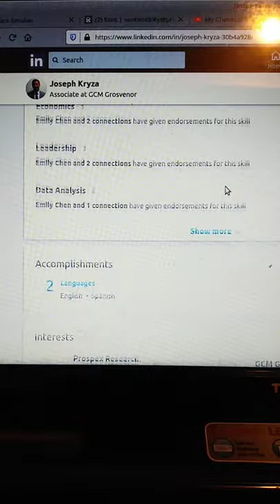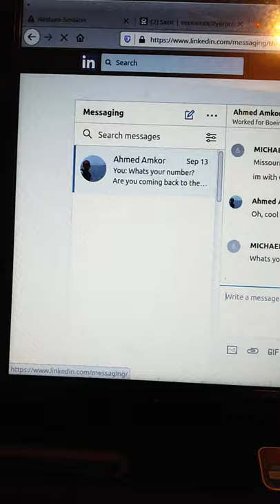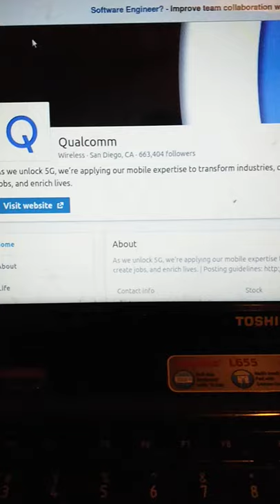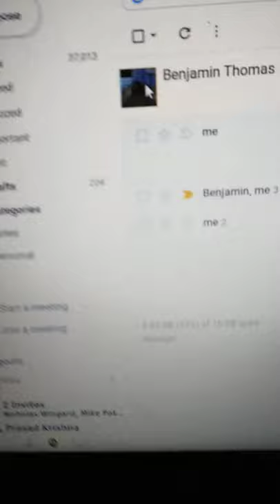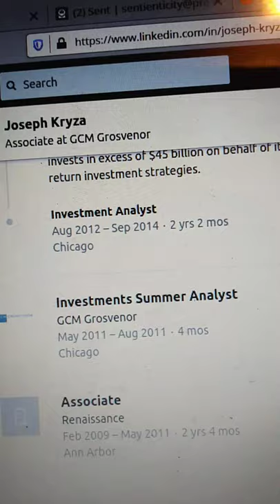It's what GCM Grosvenor Says from now on!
Joseph Kryza it's just an employee there and Qualcomm knows everything..just trust Christian Muller Researcher at University of Mannheim Germany.